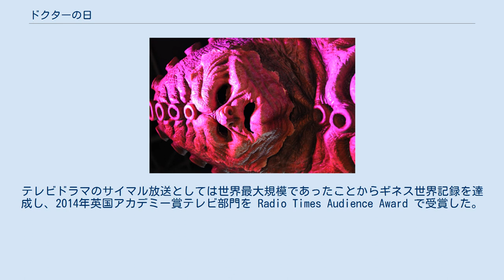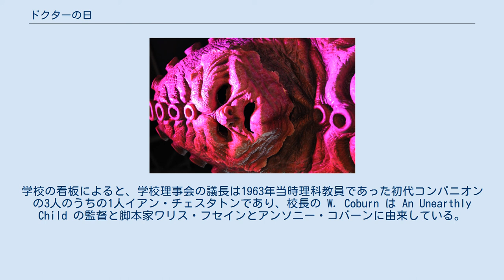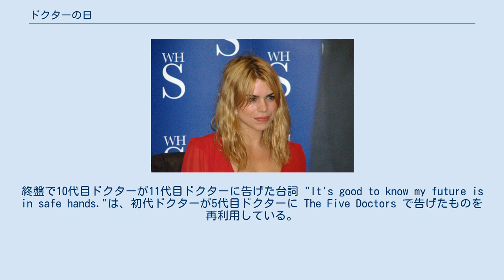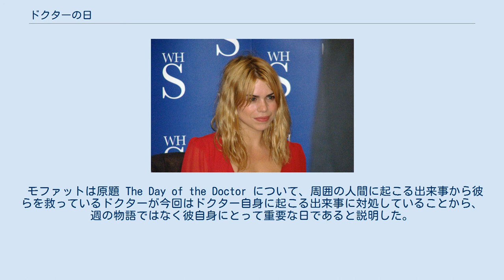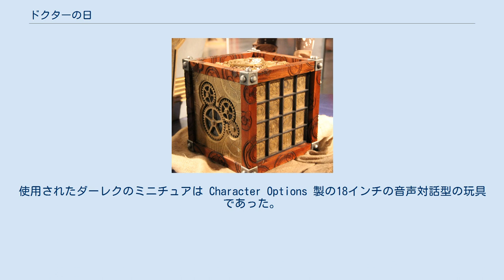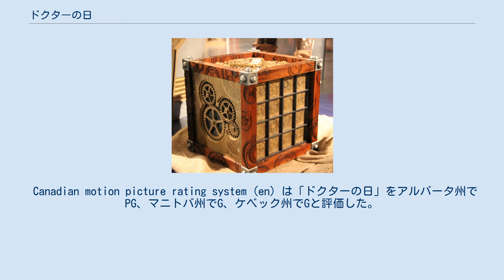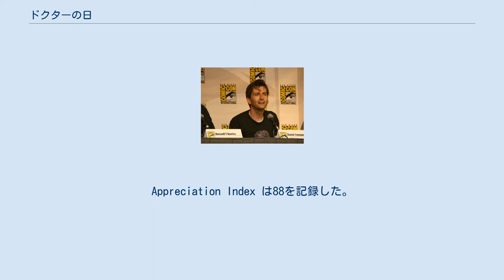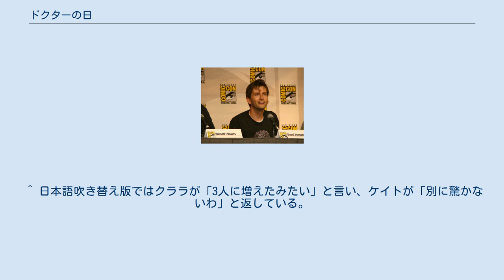ドクターの日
「ドクターの日」（ドクターのひ、原題: "The Day of the Doctor"）は、イギリスのSFドラマ『ドクター・フー』50周年記念スペシャルエピソード。
脚本はファイス・ペンホールと共にエグゼクティブ・プロデューサーを担当していたスティーヴン・モファットが執筆した。
2013年11月23日に BBC One で2D版と3D版の両方が放送された。
本作は世界94ヶ国で同時放送が行われ、複数の映画館で3D上映が行われた。
テレビドラマのサイマル放送としては世界最大規模であったことからギネス世界記録を達成し、2014年英国アカデミー賞テレビ部門を Radio Times Audience Award で受賞した。
 77分におよぶ本作では、ウォードクター（演:ジョン・ハート）がダーレクとタイムロードの両方を滅ぼす決断をしたタイム・ウォー最後の日が描かれ、それと並行する形で現代の対エイリアン組織UNITはザイゴンの侵略に抵抗する。
最終的に、ウォードクターと11代目ドクター（演:マット・スミス）と10代目ドクター（演:デイヴィッド・テナント）はクララ・オズワルド（演:ジェナ・ルイーズ・コールマン）の説得によりガリフレイの破壊ではなく時間凍結を選び、タイムロードの絶滅を回避する。
彼らが決断を変えたことは時空間の歪みにより最も未来に位置するドクターだけが記憶することとなり、11代目ドクターは救った故郷を見つけるために旅を続ける。
 本作にはスミスが11代目ドクター役、コールマンがクララ役で出演したほか、かつての主演であったテナントが10代目ドクター役、ビリー・パイパーがローズ・タイラーの姿を投影する終末兵器モメントとして出演した。
モメントの投影はウォードクター以外の登場人物には不可視という設定になっている。
他には当時未登場であった12代目ドクター役のピーター・カパルディと4代目ドクター役のトム・ベイカーがカメオ出演した。
ジョアンナ・ペイジはエリザベス1世役、ジェマ・レッドグレイヴがレスブリッジ・スチュワート准将の娘ケイト・スチュワート役で出演した 。
エイリアンとしてはダーレクと、「ザイゴンの脅威」（1975年）で登場した変身エイリアンのザイゴンが再登場した。
 番組の50周年を記念して、番組の歴史を通して登場した様々なコンセプトへの言及や暗示がなされた。
本作は批評家から絶賛を受け、シリーズのプロデューサーであるマーカス・ウィルソンは本作を「ファンへのラブレターだ」と表現し、BBC One の管理官の1人であるダニー・コーヘンは「イベントドラマだ」とコメントした。
 スティーヴン・モファットが執筆した2本のミニエピソード「ドクター前夜」（2013年11月14日）と "The Last Day"（2013年11月21日）が「ドクターの日」の放送に先駆けて公開され、ドクターの種族であるタイムロードと宿敵ダーレクの間で起きた戦争タイム・ウォーが描写されている。
 「ドクター前夜」では8代目ドクターが再生してウォードクターになる様子が描かれる。
宇宙船の墜落後、カーンの修道女に蘇生されたドクターはドクターの誓いを捨てて戦士になることを決意し、人工的に再生を制御してウォードクターになる。
 "The Last Day" はヘルメットにカメラを装着したガリフレイの兵士の1人の記録映像という形式で、アルカディアがダーレクに攻め滅ぼされる直前を描いている。
アルカディア陥落は「ドクターの日」の題材になったタイム・ウォー最後の日の中心的な戦いとなる。
 番組の50周年記念スペシャルとして、本作にはこれまでのエピソードへの言及が数多く取り上げられている。
 冒頭は1963年に番組が開始された際のオープニングのアレンジで始まる。
第1シーズン第1話 "An Unearthly Child" に対応して警察官が I.M. Foreman の看板の前を通り過ぎ、さらにその最初の数秒は2人以上のドクターが対峙したクラシックシリーズ最後のエピソードである The Two Doctors（1985年）と同様にモノクロで放映されている。
コールヒル高校はドクターの孫娘スーザン・フォアマンが1963年の地球に居た時に所属していた学校であり、Remembrance of the Daleks（1988年）にも登場した。
学校の看板による...